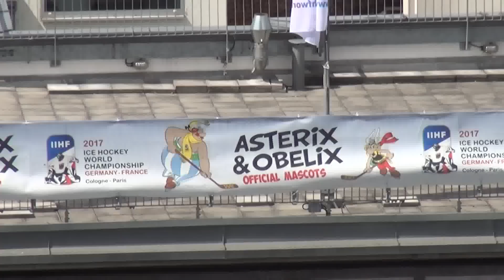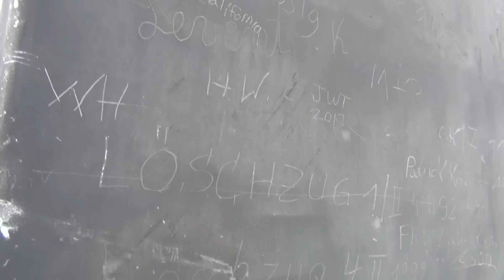"На высоте 150 м, или тайна немецкой волынки". Забираемся на Кельнский собор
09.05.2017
Экскурсия на Кельнский собор во время чемпионата мира по хоккею.